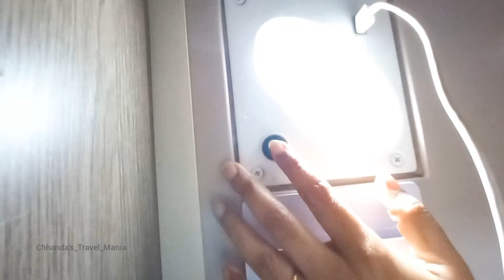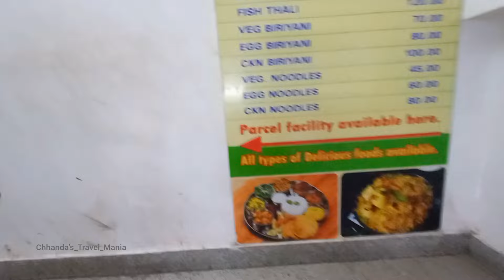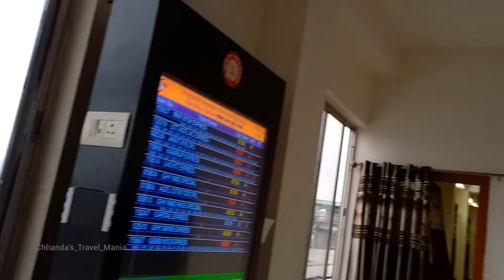গৌহাটি নয় কামাখ্যা স্টেশন থেকে কামাখ্যা মায়ের মন্দির 2024》ট্রেনের 3E কোচ সম্পর্কিত বিভিন্ন তথ্য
Kolkata to Kamakhya temple yatra 2024》Train video》Information about the 3E coach》kamakhyatemple

train
train gadi
train 3e class
train 3e class kya hota hai
train videos
train train
train to busan
train cartoon
train wala cartoon
train wala
train gadi cartoon
train videos
train videos indian railways
train vlogger
train videos for children
train vlog
train videos for kids
train videos cartoon
train videos shorts
train voice
train videos status
kamakhya express
maa kamakya temple
retiring room
kamakhya retiring room
retiring room videos
আসাম
কামাখ্যা মন্দির
কামাক্ষা মন্দির
কামাখ্যা স্টেশন
গৌহাটি
assam vlog in bengali
kamakhya temple vlog in bengali
kajiranga exp
kaziranga express
kaziranga express train
kaziranga express full journey
kaziranga express 3e coach
kaziranga express 3rd ac
kaziranga express 2nd ac
kaziranga express sleeper
kaziranga express njp to kolkata
kaziranga explore
kaziranga express train journey
kamakhya station to kamakhya temple
guwahati station to kamakhya temple